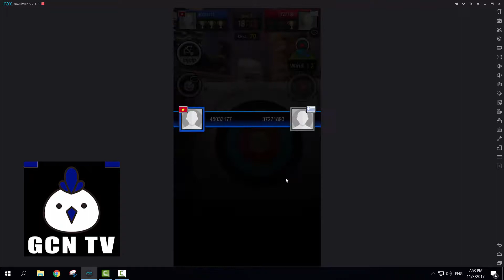ĐẠI DIỆN VIỆT NAM tham gia thi đấu BẮN CUNG | Archery King Gameplay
Archery King Gameplay. Một tựa game mini bắn cung cho mobile (ios, android). Thi đấu với người chơi khác để kiếm vàng và nâng cấp cung cũng như trang bị khác.
ĐẠI DIỆN VIỆT NAM tham gia thi đấu BẮN CUNG